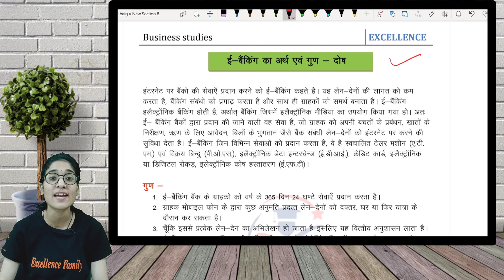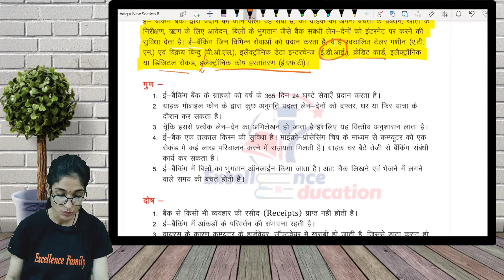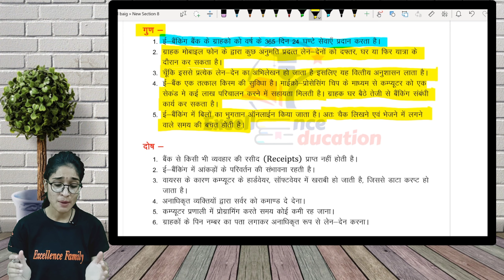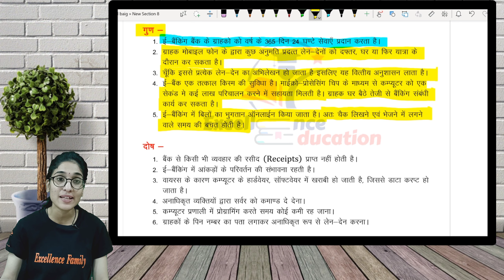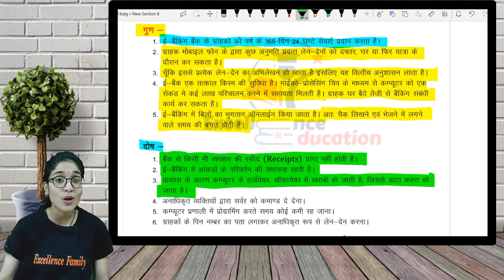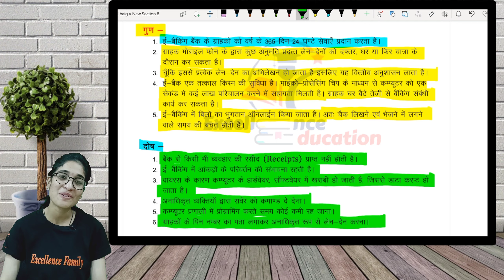ई-बेंकिग का अर्थ एवं गुण-दोष | व्यवसाय अध्ययन (BST) | कक्षा 11वी | अध्याय 4 | भाग-6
ई-बेंकिग_का_अर्थ_एवं_गुण-दोष

Class 11
व्यवसाय अध्ययन  (Bussiness Studies)
नियोजन (पाठ 4)
ई-बेंकिग का अर्थ एवं गुण-दोष   part-6

नमस्कार दोस्तों!! आज की इस वीडियो के साथ हम हमारी  Class 11th के व्यवसाय अध्ययन के पाठ्यक्रम को शुरू करेंगे।।
और इस वीडियो में हम ई-बेंकिग का अर्थ एवं गुण-दोष  को जानेंगे ।।

                                                       Team
                                           “Excellence Family"